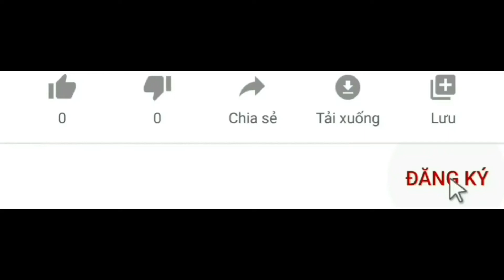Có nên bán đất mua vàng năm 2022 khi lạm phát đến.Nhận định cập nhập thực tế thị trường hiện tại.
Kênh Cung Cấp Thông Tin Đầu Tư Bất Động Sản Tư Vấn Thực Tế Chính Xác.

Có nên bán bất động sản mua vàng 2022 nhận định cá nhân phân tích thị trường.